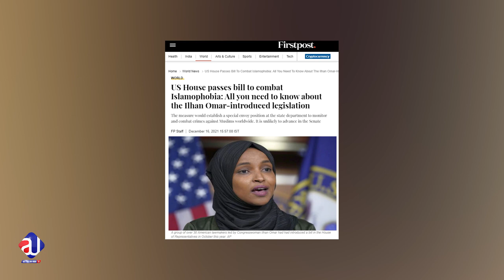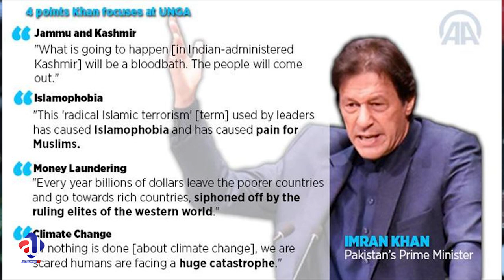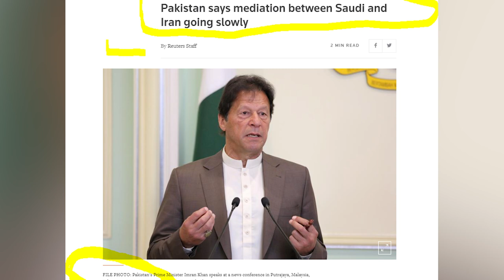OIC Conference| Muslim World United in Islamabad Pakistan| Huge win for Pakistan